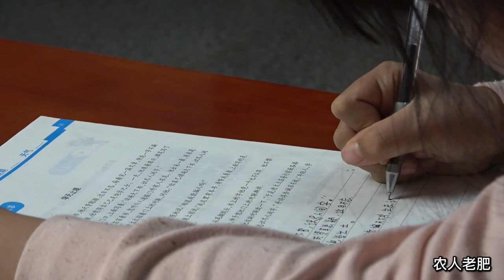老肥和敏锅教小侄女写作业，闹了不少笑话，真是书到用时方恨少啊【农人老肥】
本视频是完全原创拍摄的短剧，绝对没有任何不良引导或危险行为。
老肥和敏锅辅导小侄女写作业，结果纷纷被难倒？老肥尴尬的笑不停，看看发生了啥...